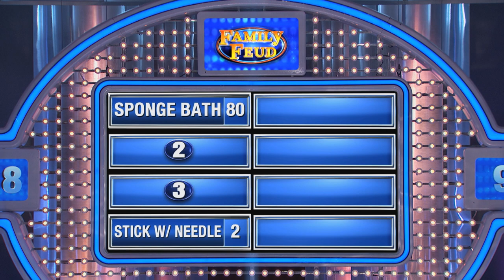HOLD STILL HONEY!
What do you think the nurses might fight over doing to a hot male patient?